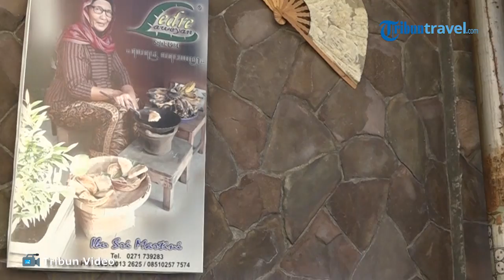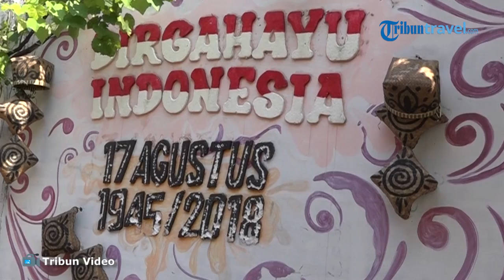Destinati Foto Kampung Batik Laweyan Solo Jawa Tengah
Kampung Batik Laweyan adalah salah satu ikon yang ada di Kota Solo.

Kampung Batik ini berlokasi di Jl. Dr. Rajiman No.521, Laweyan, Kota Surakarta, Jawa Tengah.

Dinamai kampung batik laweyan karena di wilayah Laweyanlah konon batik bermula, diproduksi secara turun-temurun hingga saat ini.

Kampung ini sebagai kawasan sentra Batik di Kota Solo yang sudah ada sejak zaman kerajaan Pajang tahunn 1546 M. Kawasan ini sempat meraih kejayaannya pada tahun 1970an.

serta terdapat Tugu batik sebagai sombol yang berada di tengah tengah kampong.Tugu ini bebentuk empat kotak yang beda ukuran dan di akhiri atap segitiga, dengan tinggi 2 meter

Kyai Ageng Henis atau Kyai Ageng Laweyan adalah keturunan raja Brawijaya V pada tahun 1546 M salah satu pejuang yang hidup pada kerajaan pajang hingga akhirnya wafat dan di makamkan di Laweyan yang kini menjadi sejarah di Kampung Batik Laweyan Solo.

Menurut pantauan tim Tribun Video.com Sabtu (23/02/2019) pagi di situ banyak tempat yang menjual aneka batik, selain itu di sana banyak tembok tembok yang di isi oleh gambar batik dan berbagai lukisan yang masih tetep di lestarikan oleh warga sana.